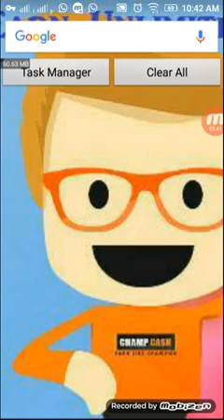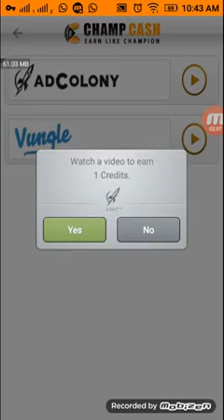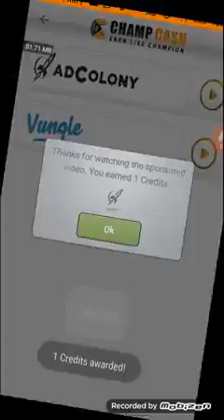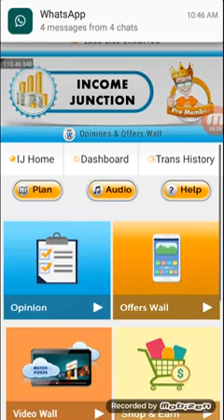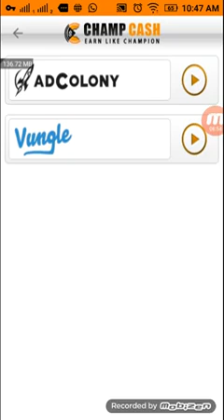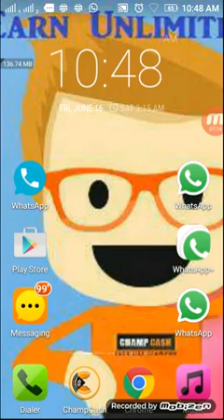How to watch 24*7 unlimited videos in champcash